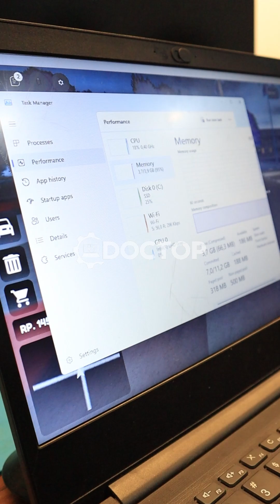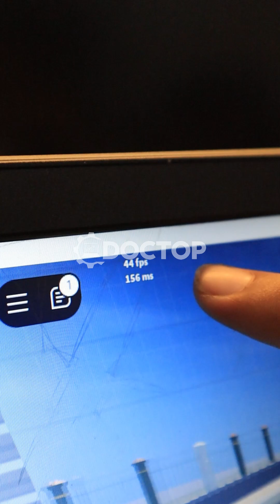CUMA GAME RINGAN TAPI LAPTOP LEMOT BANGET !!!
Dari pada bingung mau benerin dimana, langsung aja konsultasi ke Doctop dan bakal langsung kita servis deh 😚
📲 WA 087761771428 / Klik Link di Bio
👍🏻 Konsultasi GRATIS
Buka Hari Selasa - Minggu
Jam 10:00 - 19:00
Tanggal Merah : Tutup
Kunjungi Store kami
📍DOCTOP (Doctor Laptop)
Jl. H.Mencong No.71 002/011, Paninggilan Utara, Ciledug, Tangerang.